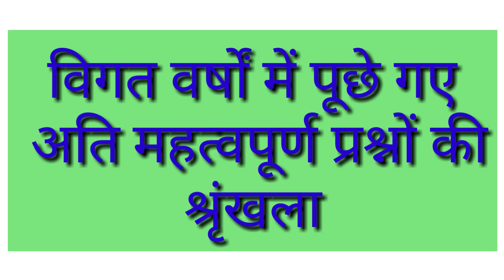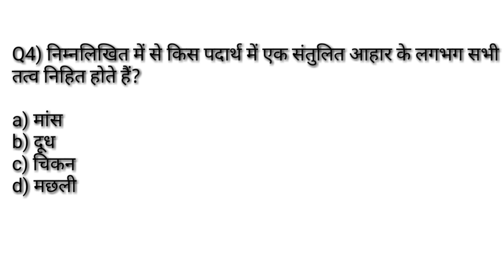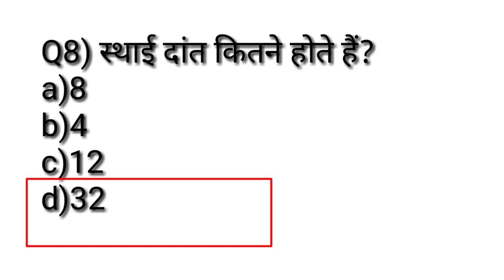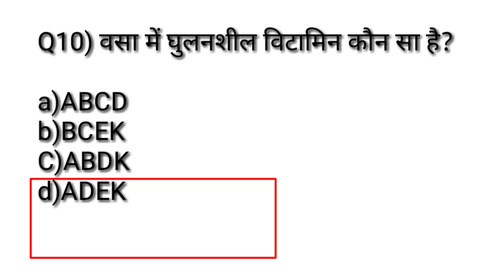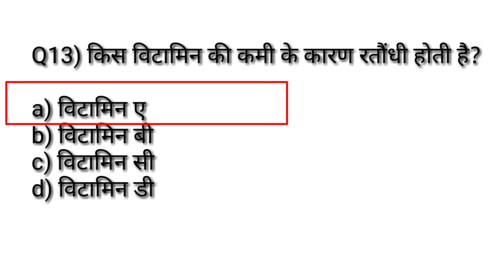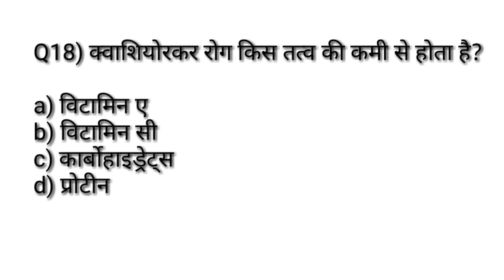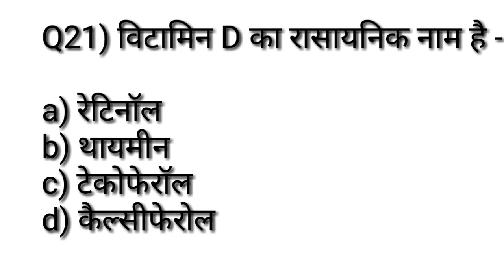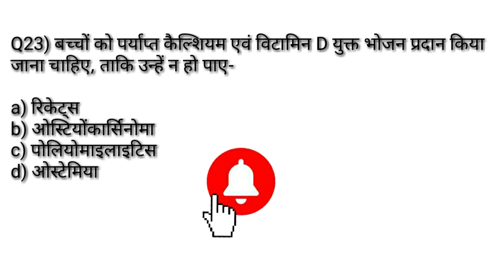Physical education previous year MCQ सीरिज-11/ पाचन तंत्र एवं पोषण/Practice TGTPGTLTKVSNVSPTIUGCNET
Hi